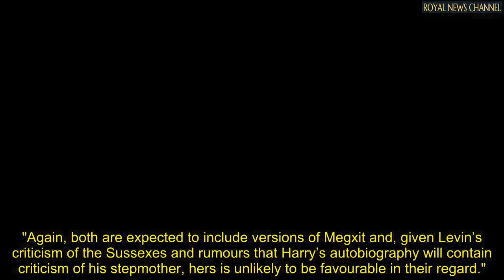'There’s a problem' Harry blow as 'truth' set to be 'drowned out' in fresh 'double whammy'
It is understood Prince Harry has put the finishing touches to his book, and has previously said he is keen to tell the first “accurate and wholly truthful” account of his own life.

But the prince could face a huge problem as a series of books will reportedly be out at around the same time and could tell different versions of the latter stages of his life in the Royal Family and the circumstances around "Megxit".